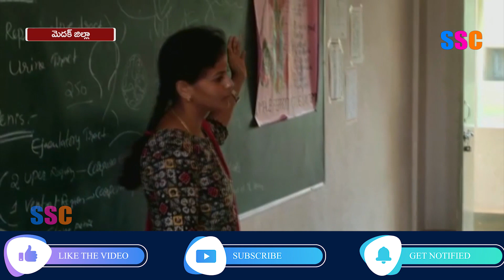చేగుంట మండలం చందాయ్ పేట రాష్ట్ర స్పోర్ట్స్ ఎస్టీ గురుకుల పాఠశాలలో ప్యానల్ ఇన్స్పెక్షన్ || SSC NEWS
చేగుంట మండలం చందాయ్ పేట రాష్ట్ర స్పోర్ట్స్ ఎస్టీ గురుకుల పాఠశాలలో  ప్రధానోపాధ్యాయులు బాలచంద్రం ఆధ్వర్యంలో ప్యానల్ టీమ్ ఇన్స్పెక్షన్ || SSC NEWS